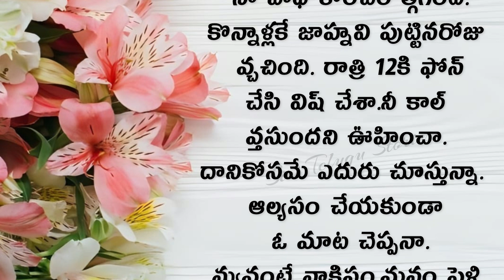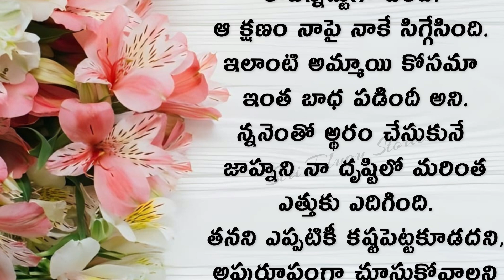ఆమె చేయిస్తే.ఈమె చేయందుకుంది | Heart Touching Stories